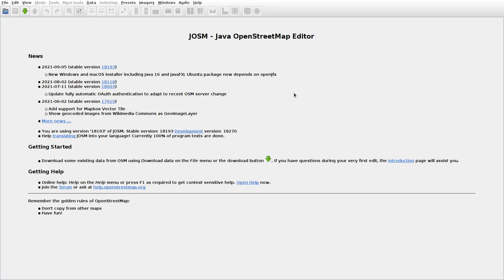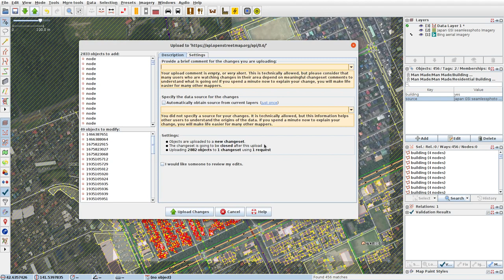JOSMrec0888 2021 10 13